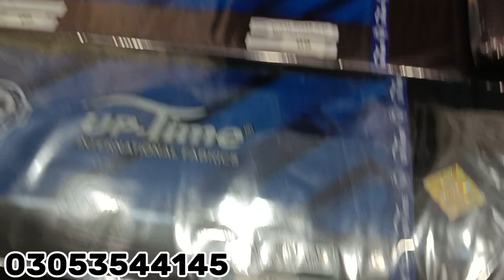100 karat gold By Narkins | royal spark by uptime wine colour | liquid ammonia fabric